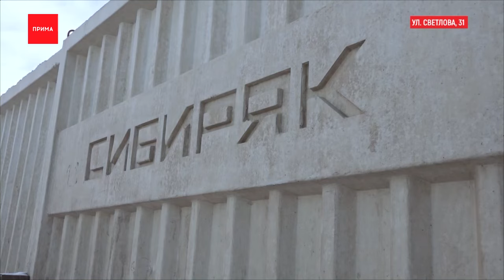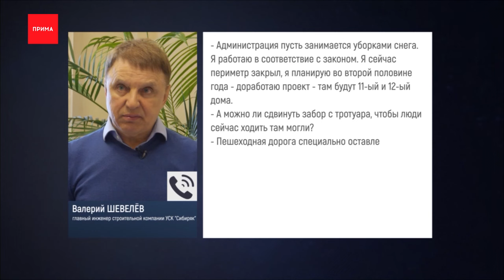В Солнечном строительный забор мешает ученикам добираться в школу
В нашу рубрику «За Красноярск Обидно!» обратились жители Солнечного. она уверены — строительный забор мешает ученикам 156-ой школы идти на уроки, а снегоуборочнвая техника и без того узкий проход превратила в снегоотвал. Мы выехали на место.

Жители микрорайона Солнечный на полусогнутых идут мимо строительного забора: кто-то после уроков из 156-ой школы, кто-то в магазин по встречке, а кто-то, наверное, в химчистку — затирать грязь от бетонной стенки.

Видео этой козьей тропы прислала в нашу рубрику Елена — настолько узкий и бугристый сейчас проход вдоль улицы Светлова. Делать приличный крюк вокруг стройки для жителей тоже не вариант.

У людей масса претензий к состоянию улицы, но с кого спрашивать? Вопросы есть и к строителям, и к районной администрации. Летом — на выдающийся забор ещё можно было махнуть рукой. Но сейчас он явно вытесняет пешеходов. Кажется, впервые можно позавидовать детям, которых издалека подвозят на школьном автобусе.

В пресс-службе администрации Советского района сегодня огорошили жителей заявлением: вся земля у 156-ой школы по данным мэрии — принадлежит строительной компании «Сибиряк». И дороги. И тротуар. И подъезды к школе. А значит, по логике чиновников, и расчисткой снега там — тоже должны заниматься строители. Ждать, что это сделает город, видимо, не приходится.

Только вот в компании «Сибиряк» с таким распределением обязанностей не согласны. В фирме подтвердили, что готовятся строить на участке дома и забор в этом месте необходим для процесса. А вот снег — не их забота.

Валерий Шевелёва, главный инженер строительной компании УСК «Сибиряк»
— Администрация пусть занимается уборками снега. Я работаю в соответствие с законом. Я сейчас периметр закрыл, я планирую во второй половине года — доработаю проект — там будут 11-ый и 12-ый дома. Пешеходная дорога специально оставлена перед школой, мы же её и делали, которая ближе к школе. Ну, вдоль забора не надо ходить.

Теперь жители, которые не согласны ломать ноги в узком проходе, думают о том, чтобы обратиться в прокуратуру или доказать через Госавтоинспекцию, что на участке — опасная для пешеходов ситуация. Может тогда у мэрии получится вступиться за гражданский интерес.